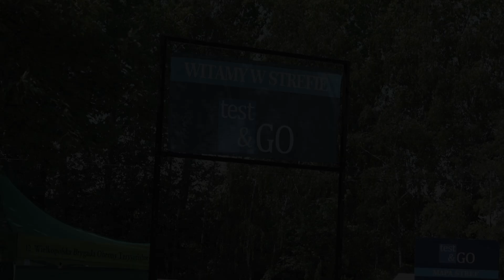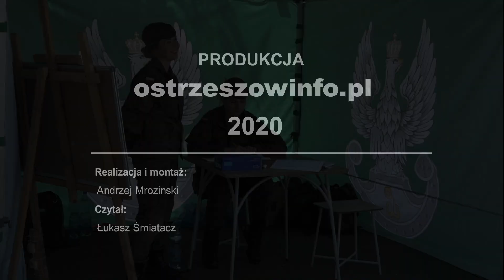Testy na koronawirusa "drive-thru" w Ostrzeszowie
Centrum Testowe Covid-19 Drive -Thru uruchomiono w czwartek rano 4 czerwca w Ostrzeszowie. Miejscem przeprowadzenia badań był teren należący do OSIR-u, a konkretnie parking tuż przy krytej pływalni "Oceanik". W ciągu dwóch dni planowano wykonanać blisko 450 testów.